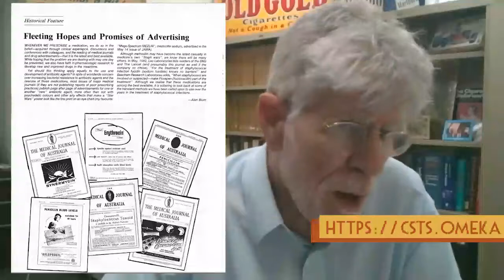Medical Journal Editorship Interview Pt. 1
Center for the Study of Tobacco and Society Intern Caleb Hendrix interviews Dr. Alan Blum, director of CSTS, about his time as a Medical Journal editor at the Medical Journal of Australia and the New York State Journal of Medicine.